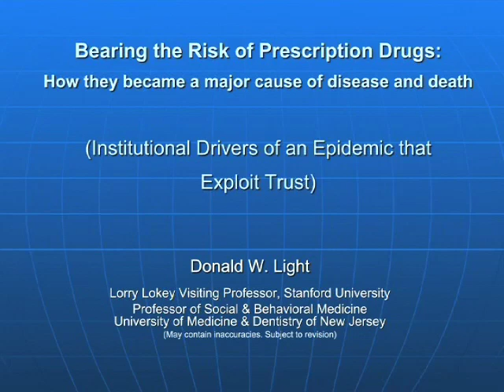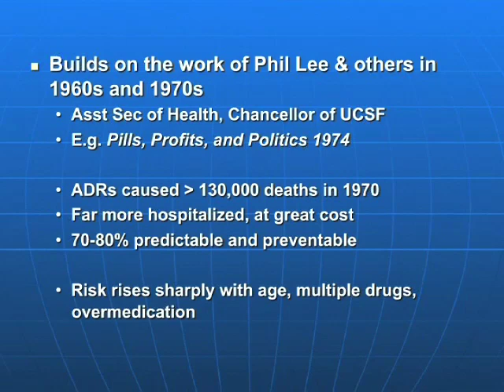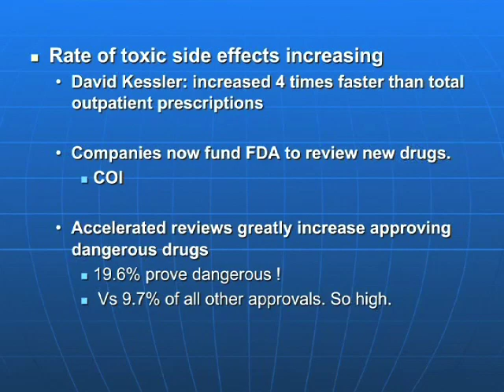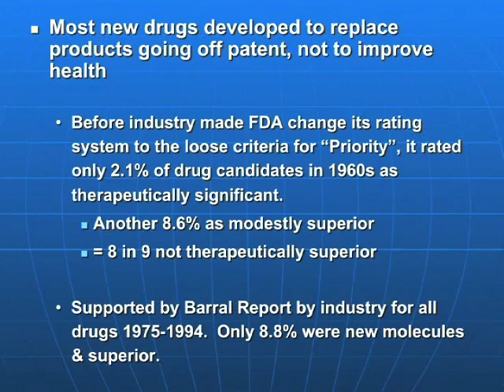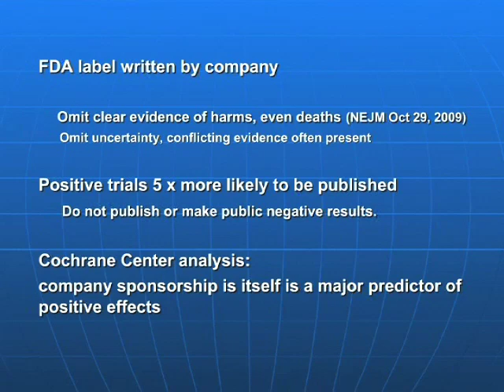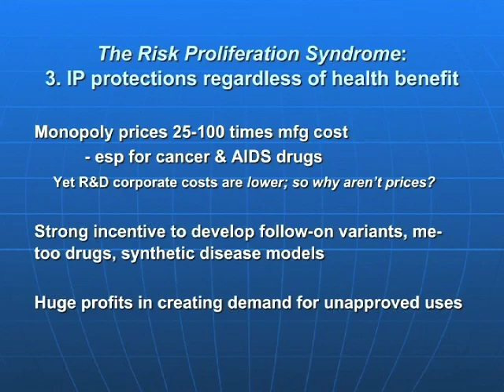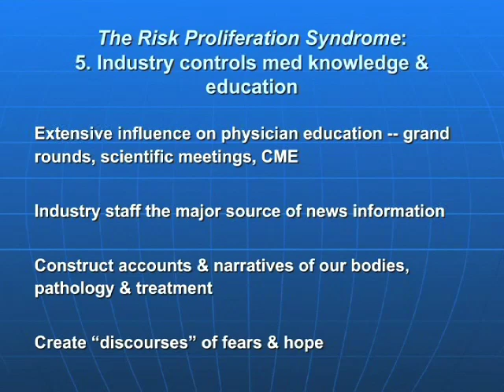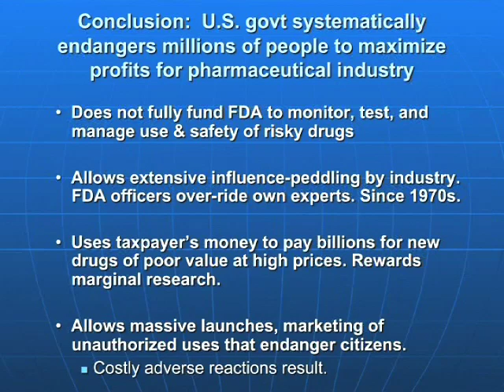Bearing the Risk of Prescription Drugs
Lorrey Lokey Visiting Professor, Donald Light, discusses his thesis that the way drugs are tested, approved, marketed, and regulated routinely causes widespread injury and death, with little off-setting benefit.